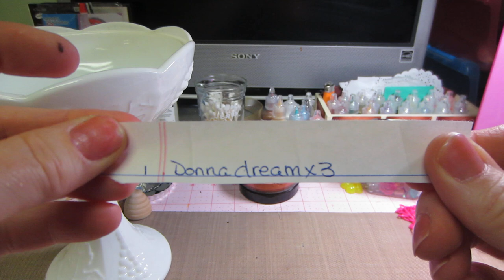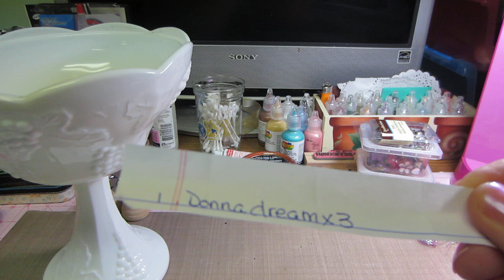Pennant/Challenge; Drawing a Winner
Congratulations to the winner! Thank you all for participating. This was really fun!